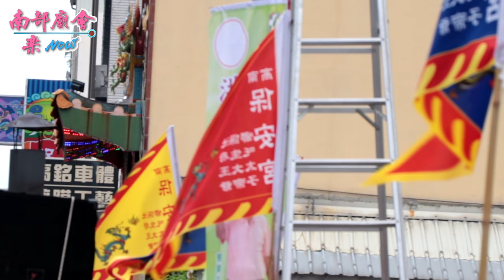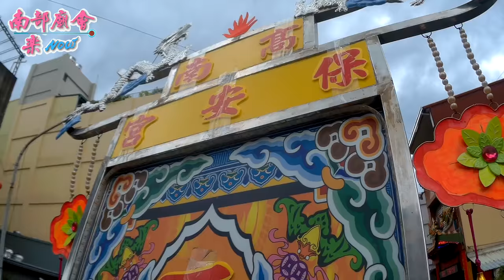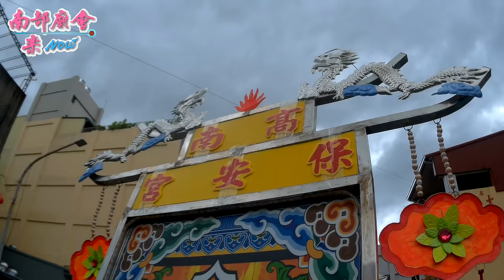高雄市後驛高南保安宮新廟入火安座三週年祈福遶境安座圓滿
9／15(六) 高雄市三民區 後驛高南保安宮 保生大帝 新廟入火安座三週年祈福遶境.